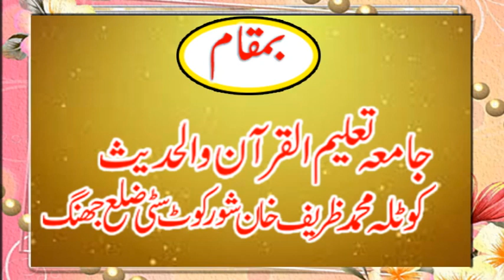hy Allah ye zuban ye jumly sun k dil karta ghonga hoty or Allah k azab sy bach jaty|Ishfaq Sahiwal